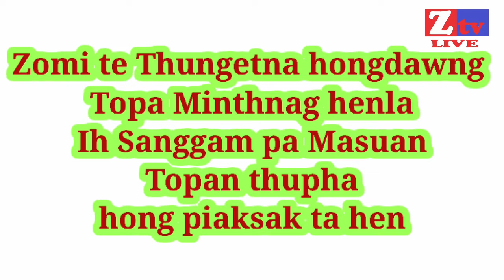Zogam Covid19 Case 1 Ihsanggampa Khaisan Zatopan Tuni tuakta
Tuni in Ihsanggam pa Khai San Zato pan hongtuakta ahihman Pasian min ihphat hi. Mar 13 ni in Zato ah Covid19 natna nei ci in Zato lum hi a, Tuni April 30 ni sun in Zato pan hongtuak theih ahihman ihlungdamna ZTV- Zomi Post Media pan Zomi kim tung ah kongpulak uhhi. Aman hang in, agim atawl leh thungetsak mikim Topan thupha hongpia ta hen!!!